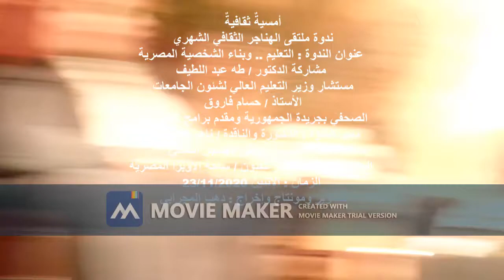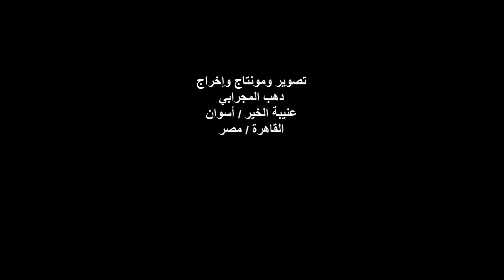مشاركة الدكتور/طه عبد اللطيف/ والصحفي والإعلامي حسام فاروق/ ملتقى الهناجر الثقافي/23/11/2020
أمسيةٌ ثقافيةٌ
ندوة ملتقى الهناجر الثقافي الشهري
عنوان الندوة : التعليم .. وبناء الشخصية المصرية
مشاركة الدكتور / طه عبد اللطيف
مستشار وزير التعليم العالي لشئون الجامعات
والصحفي والإعلامي / حسام فاروق
مدير الندوة : الدكتورة والناقدة / ناهد عبد الحميد
مدير ومؤسس ملتقى الهناجر الثقافي
المكان : مركز الهناجر للفنون / ساحة الأوبرا المصرية
الزمان : الإثنين 23/11/2020
تصوير ومونتاج وإخراج : دهب المجرابي